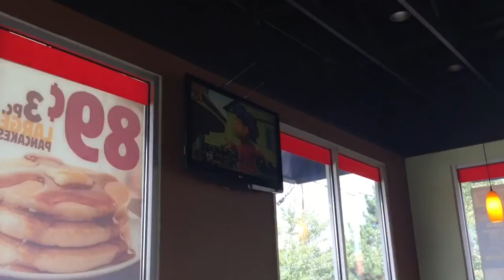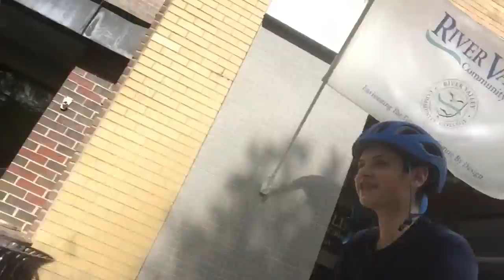Vlog #9 // THE ORIGINAL!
Yes I know this title is off-throwing but it’s true! This is the original Vlog #9! Oh yea. I’m not numbering vlogs anymore. Suggested by many, many people. I listen to my fam, more vlogs to come. And very, I mean very soon.